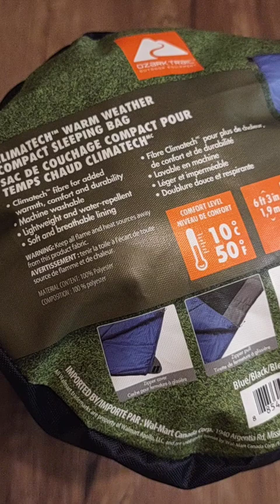Sleeping Bag Review